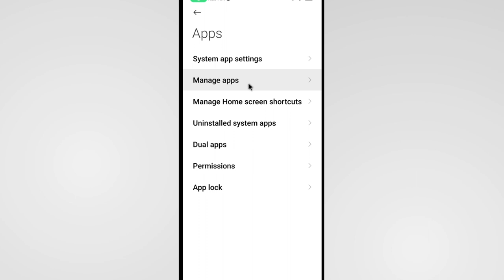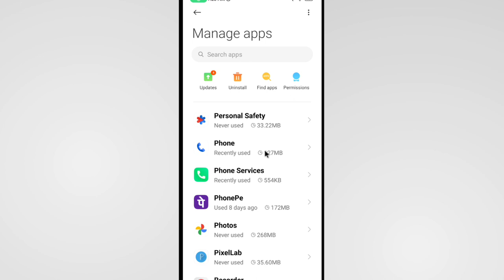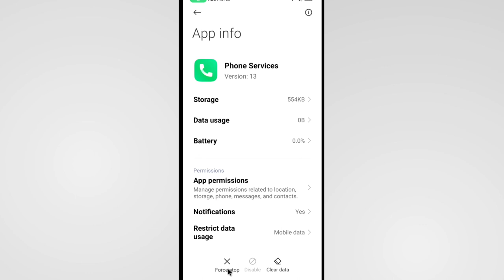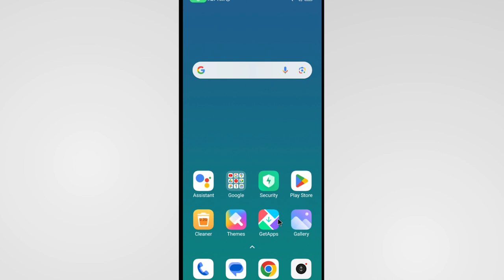Phone Aane Par Screen Par Nahi Dikh Raha Hai | Phone Aane Par Screen On Nahi Ho Raha Hai